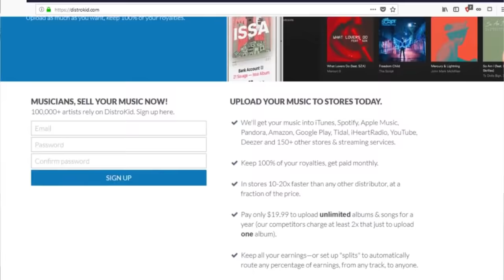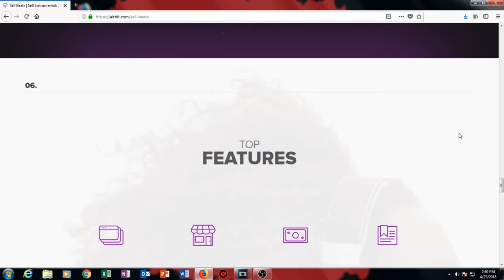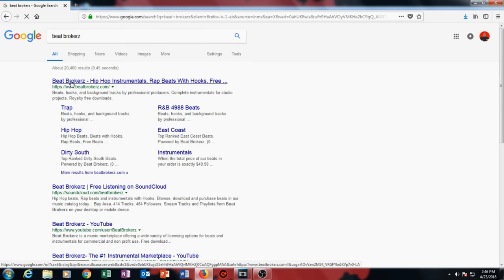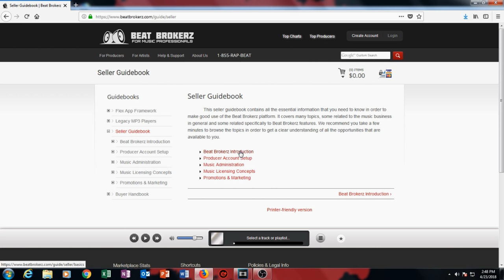🔴 TOP 3 WEBSITES TO SELL YOUR BEATS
Make Money online Selling Music. Beat Selling websites are popular as a New Producer tool. Here are our top Beat Selling websites, based on Study!
► TURN ON YOUR NOTIFICATION BUTTON TO CATCH NEW VIDEOS. PLEASE WATCH THIS VIDEO IN 1080 HD

Music Millionaires TV- Is a -How to - series of lessons and D.I.Y Video's outlining , How to(Learn the Music Business) (Start your own Record label)
Learn how to legalize your music business, Sell beats Online, get tips and tricks to making better music & Learn how to use contracts, publishing, mechanical license, Royalties and the Ins and outs of the Music Business. create your own record label. Sell beats online for free!

About SG-1:
(SG-1)  is one of the key founders of the infamous song writing, production & engineering team called "Tha Piecemakerz". He along with business associate Sly (Pyper) Jordan formed the group over a decade ago, and went from sleeping on studio floors to working with Artist like Atlanta's own Shareefa, Sean Kingston, and music mogul Andre "Dr. Dre" Young.
Through Dre’s experience, and meeting countless people over the years with historical talent, SG set out to even the playing field for other entertainers, by attempting to give future music stars an advantage by leveraging their skills with knowledge of the entertainment business!

✅ Get every tool you need to BEAT out your competitors

🔴 My secret for being successful in the Music Business -

► Check us out on Facebook:
► Twitter: Follow us, We’ll Follow you!

✅ Join my VIP club - And get my ebook on the #1 thing producers and Artist never do, plus my social media Marketing Strategy ,It's a weekly newsletter sharing Music Business tips, video industry news, freebees and more!

🔴 Check out a cheap Studio setup -
EQUIPMENT WE USE:
NIKON D3200
NIKON D7200
LIGHTING & BACKDROP
BOOM MICS

Tha Piecemakerz
SG-1

Music Millionaires